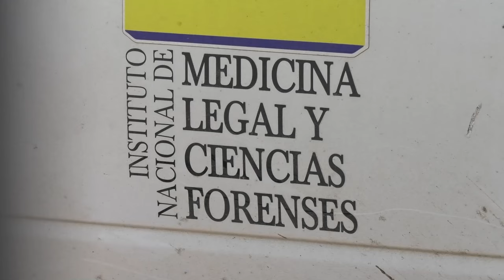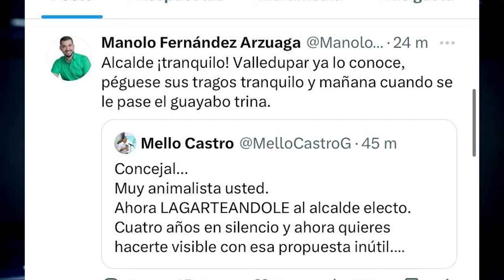CLICK CNC 17 ALCALDE MELLO CASTRO ARREMETIÓ CONTRA EL CONCEJAL MANOLO FERNÁNDEZ